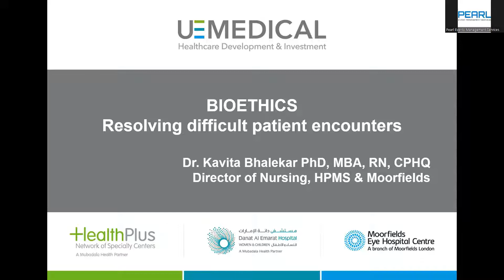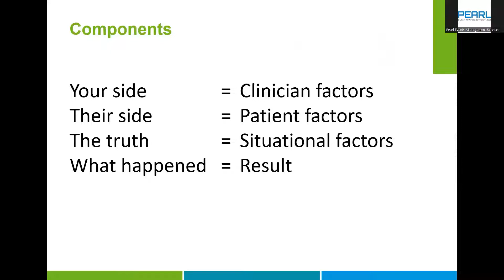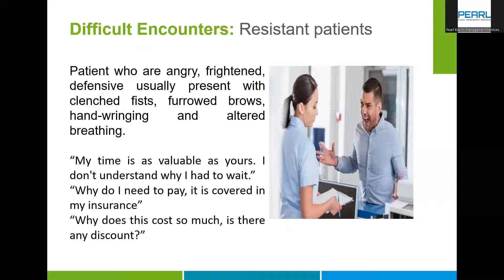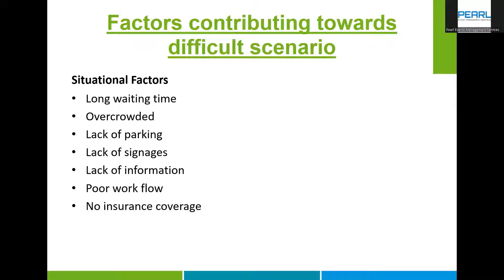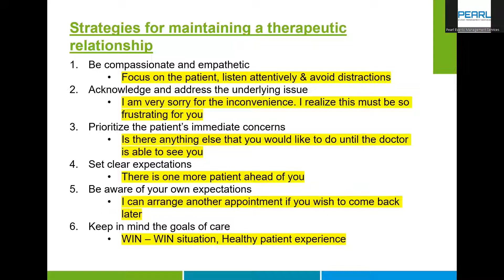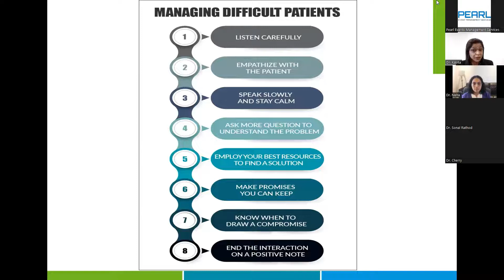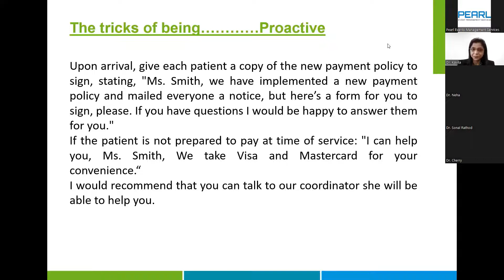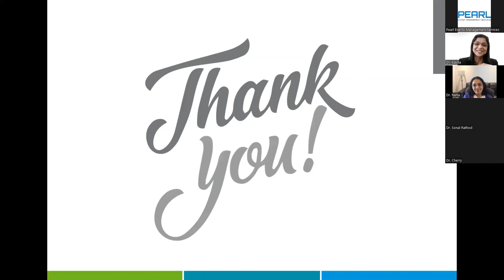Dr. Kavita Bhalekar - BIOETHICS Resolving difficult patient encounters